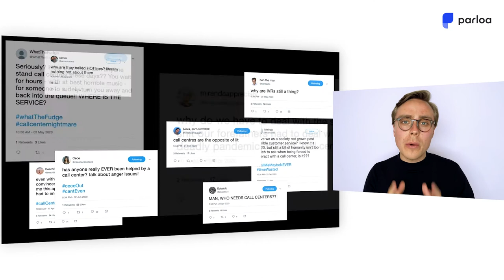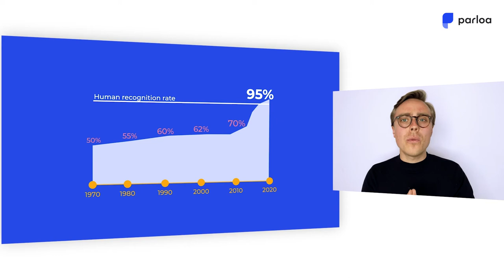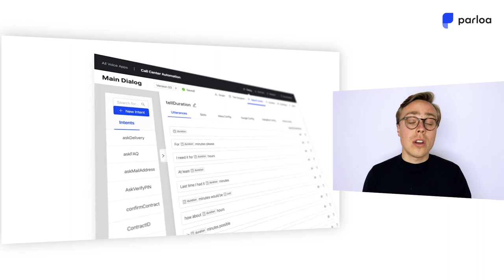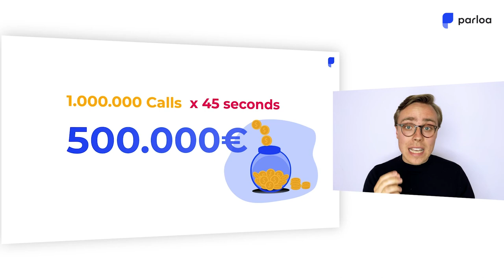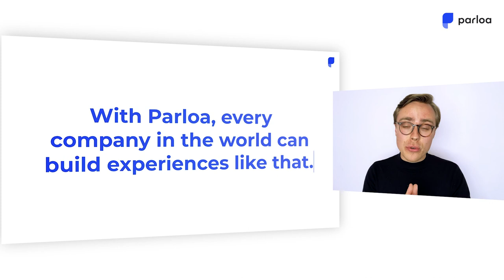How Parloa can automate your call center with Conversational AI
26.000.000 minutes are wasted by call center agents every day. In the insurance industry only! That's 50 years every day.

On top of hurting company results, this also leads to highly frustrated agents, because they need to do the same job over and over again.

And this is where Parloa comes in!

Forget about your old IVRs or old DTMF menus and instead use Parloa!